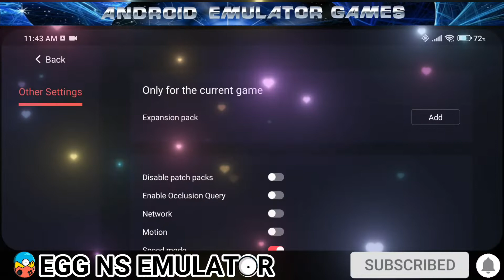EGG NS 3.0.4 Ghost ' N Goblins Resurrection Game Test with settings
EGG NS EMULATOR OFFICIAL WEBSITE DOWNLOAD LINK📩

EGG NS EMULATOR DOWNLOAD LINK ACHIEVE 📩
⚠️ When rollback please make sure to backup your switchdroid fold befer uninstall  and install the rollback realease